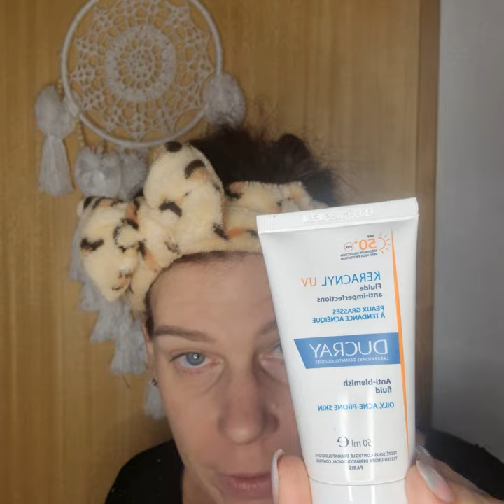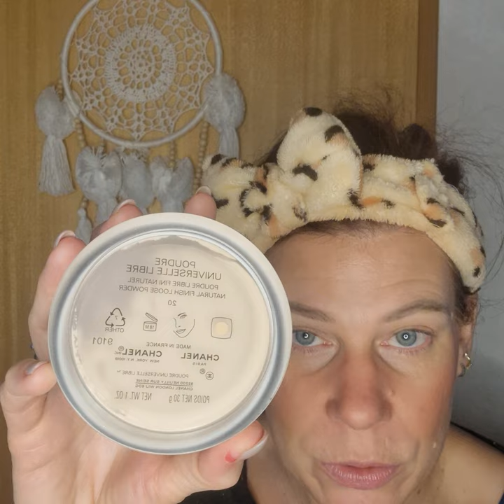On teste des nouveautés Chanel et Benefit 😀